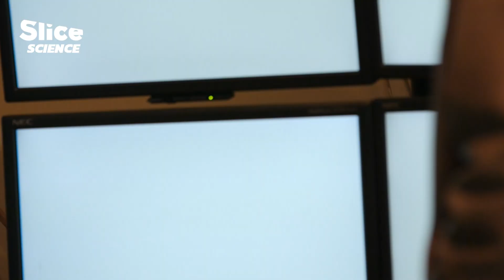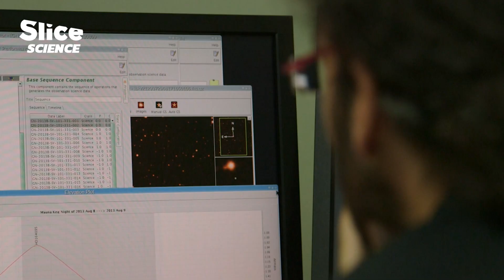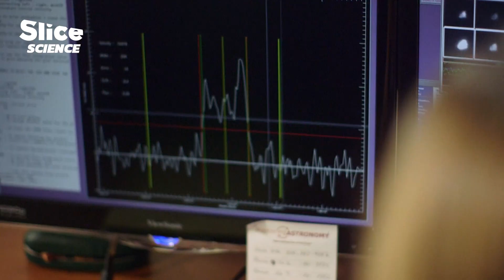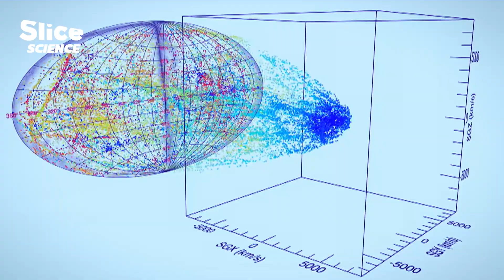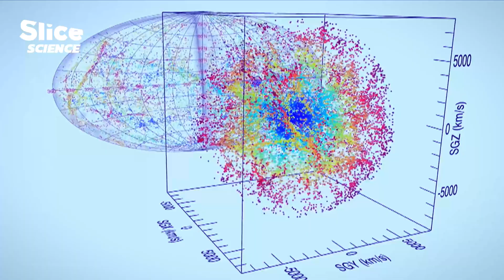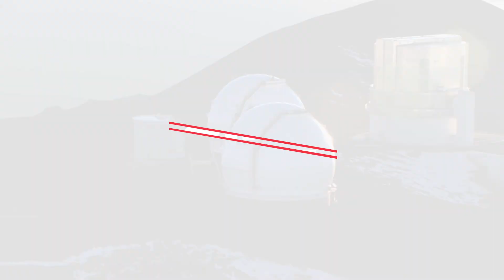Above Hawaii: Telescopes on the Volcano | SLICE SCIENCE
Between Earth and Sky takes us to the most legendary astronomical observation sites on the planet. At Mauna Kea, 4,200 meters above sea level, science journalist Serge Brunier explores how humanity observes the universe—from mountaintop telescopes to the stars beyond.

Documentary: Between Heaven and Earth Season 2 Episode 14 Hawaii, song of the stars
Directed by: Stéphane Correa